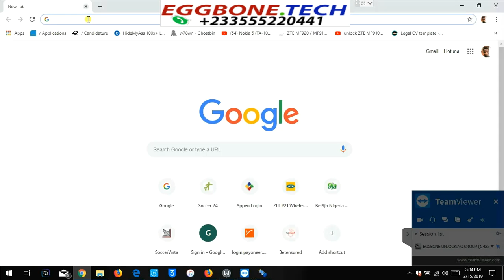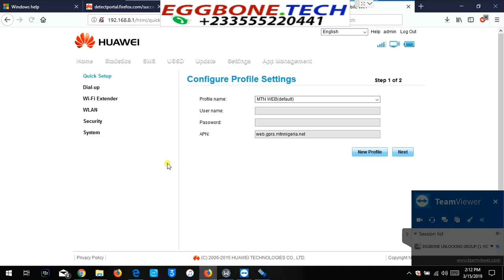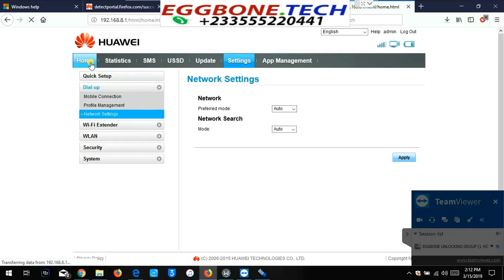Unlock MTN Huawei E5573Cs-322 Firmware 21.327.62.00.200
We can unlock almost all Huawei modem, wingle, mifi and routers to accept all SIM cards worldwide.